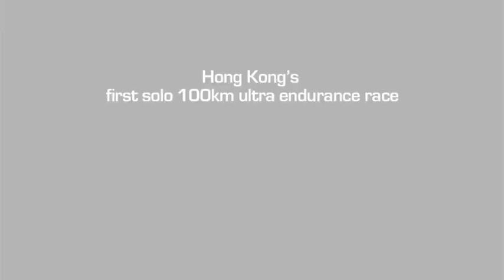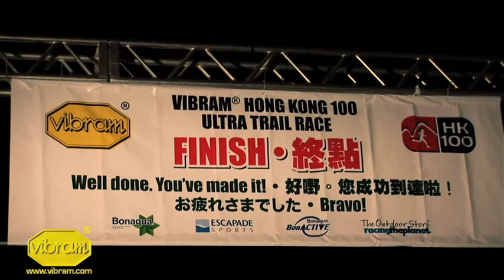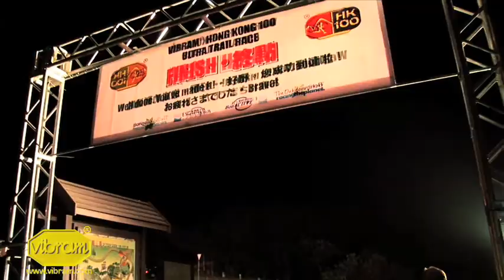Vibram HK100 2011 Official Video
Vibram HK100 2012 is coming back! There are more than 600 extraordinary people from 27 different countries  joining the event this year! This is surely one of  the overwhelming events that YOU shouldn't miss in 2012!

Let's take a look at last year's event, and feel the heat!

Vibram is the official sponsor of HK100, a qualifying event for the world's toughest trail race, The Ultra-Trail du Mont Blanc and the Western States 100.